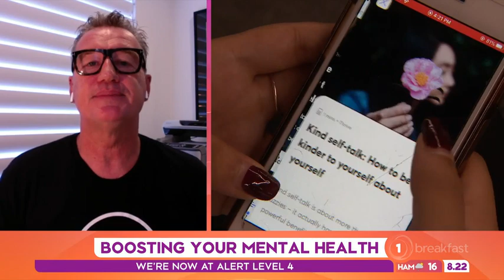Sir John Kirwan talks about his new mental health app Mentemia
Sir John was initially going to sell the app to corporates, but decided to offer it free to all New Zealanders instead.

BREAKFAST
Start your day the right way with a combination of news, sport and entertainment.
Weekdays from 6am on TVNZ 1